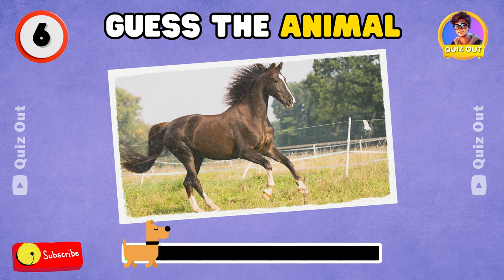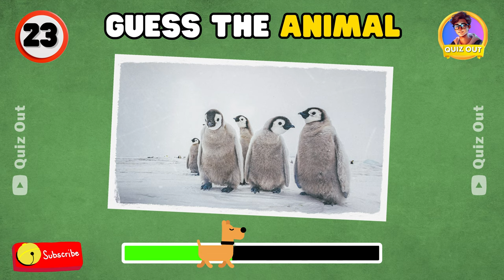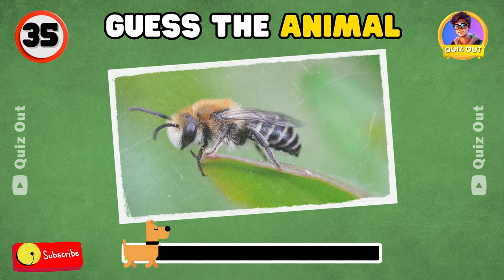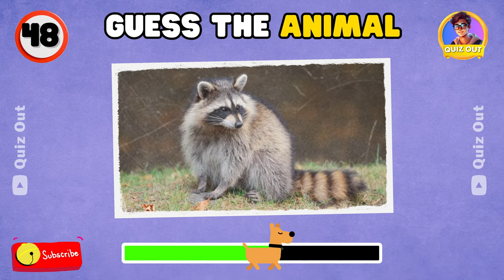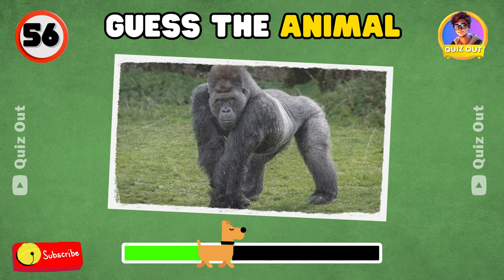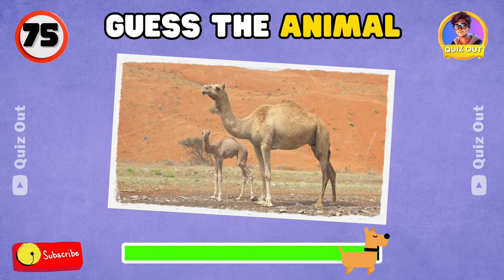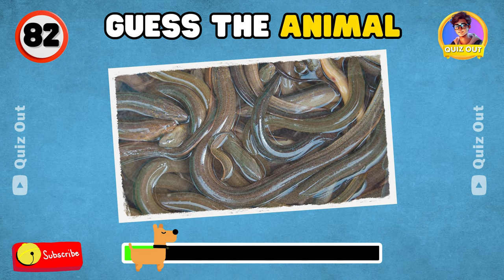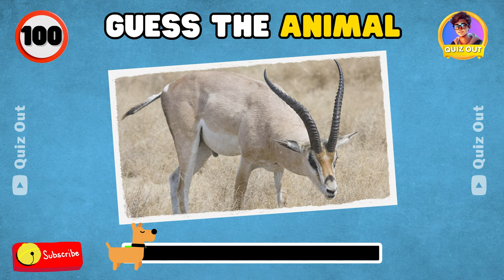Guess 100 Animals in 5 seconds | Quiz Out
Embark on a lightning-fast animal identification challenge in our 'Guess the Animals in 5 Seconds' quiz! In this adrenaline-packed video, we'll present you with brief glimpses of various animals, and you'll have just five seconds to name each one. Armed with your rapid-fire recognition skills and a passion for wildlife, join us as we put your animal knowledge to the test. From majestic mammals to exotic birds, aquatic wonders to land-dwelling marvels, the clock is ticking, and the challenge is on. Will your animal expertise shine in this race against time, or will these quick glimpses leave you breathless? Get ready to test your animal recognition and enjoy the fast-paced excitement in this animal guessing game! 🐾⏱️🦁